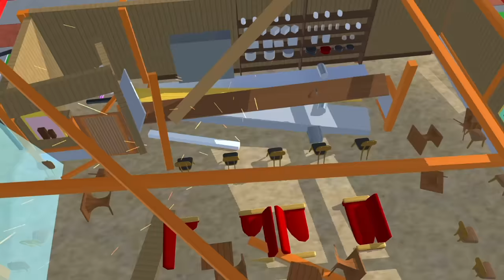CAFE CHERRY Tiba - Tiba Hancur ?? 😱🤩